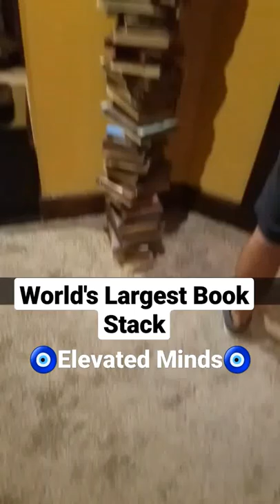Ripley's BELIEVE It Or Not World's Largest Book Stack!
This is the world's tallest book stacks in the world from Ripley's Believe It Or Not!